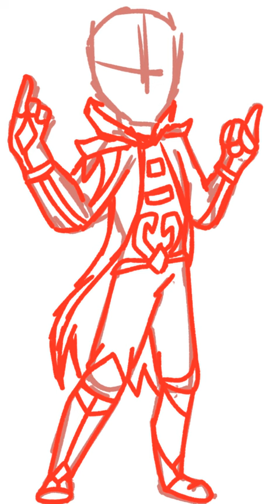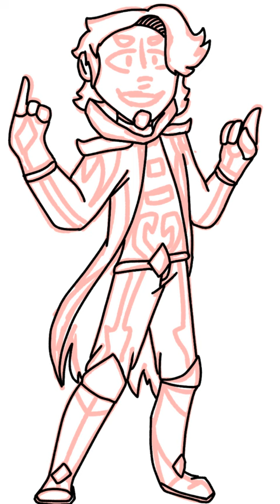HEY IT'S BEEN FOREVER- Also does anybody remember this game?-